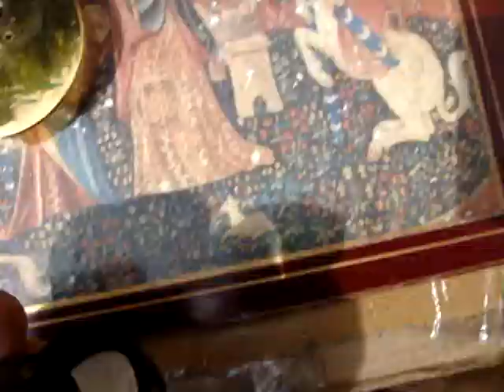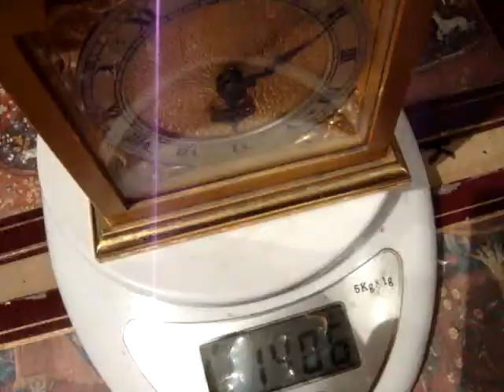Antique Vintage Old Smith Timepiece Mantle Clock Carriage Clock See Video